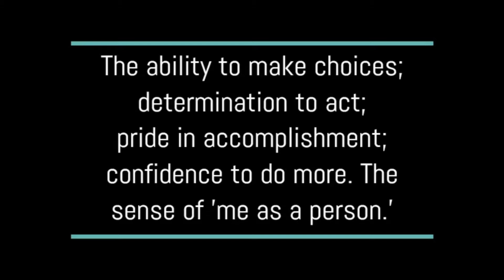What is independence? How is it achieved?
What is independence?

At MCFI, people of all ages and all abilities get the support they need to reach greater independence and live fuller, more enriching lives.